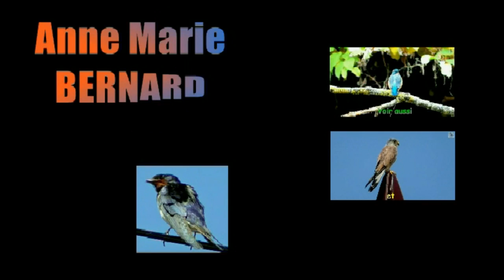SERIN CINI qui chante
Chant du serin cini perché à quelques mètres de moi seulement, et pas farouche du tout car il me voyait. Ensuite, pies et corneilles ont un peu couvert son beau chant.